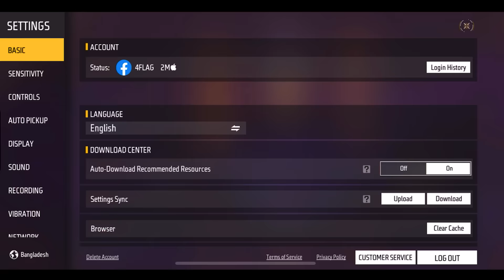Best 3 Finger Custom Hud ⚡🔥| 3 Finger Custom Hud Free Fire |3 Finger Super Movement Custom Hud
this video Poco F3 mobile 3 finger claw free fire gameplay handcam video
Love you
🔥 Nepal 🇳🇵
🔥 Satisfactory 🤍